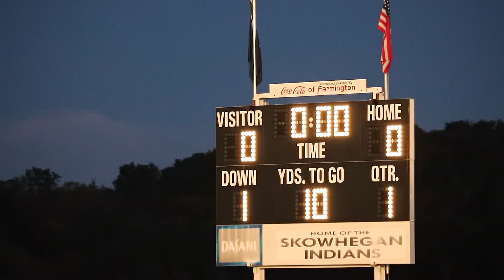Fighting Indians (Trailer)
On May 16th, 2019, The State of Maine made history by passing "LD 944 An Act to Ban Native American Mascots in All Public Schools," the first legislation of its kind in the country. For Maine’s tribal nations, the landmark legislation marked an end to a decades long struggle to educate the public on the harms of Native American mascotry. Fighting Indians chronicles the last and most contentious holdout in that struggle, the homogeneously white Skowhegan High School, known for decades as “The Home of the Indians.” This is the story of a small New England community forced to reckon with its identity, its sordid history, and future relationship with its indigenous neighbors. It is a story of a small town divided against the backdrop of a nation divided where the “mascot debate” exposes centuries old abuses while asking if reconciliation is possible.